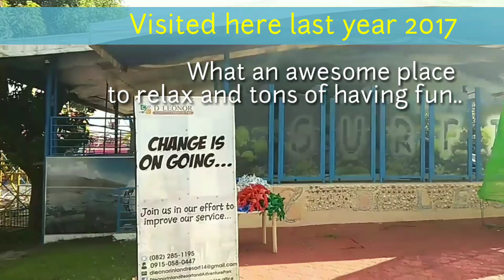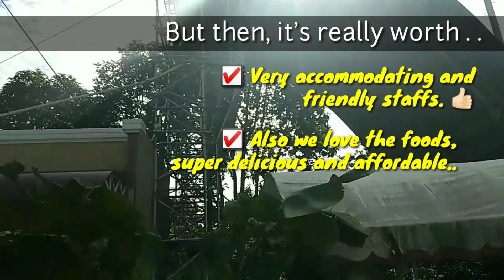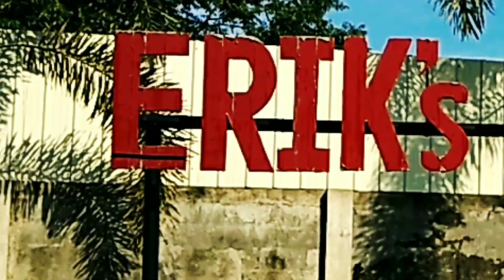When in Davao D'Leonor Adventure Park | Bar Trendz TV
The Nature and Excitement of D’Leonor Inland Resort and Adventure Park in Forestal Rd, Buhangin, Davao City, Philippines. An excellent place that every family must visit. This resort offers exceptional rides that other resorts don’t have. From roller coaster, zipline, bump car, teacup ride and many more. They also have a house of superhero statues and as well as wild animal structures. They also have a Wave pool which is one of the main reasons why tourists come to visit the resort. Many of you have probably been there but anyways, here’s another story of mine.

Music in this video
Song
Ackrite (Album Version (Edited))
Artist
Dr. Dre
UMG (on behalf of Aftermath); CMRRA, PEDL, ASCAP, Warner Chappell, LatinAutor, UNIAO BRASILEIRA DE EDITORAS DE MUSICA - UBEM, LatinAutor - Warner Chappell, and 6 Music Rights Societies